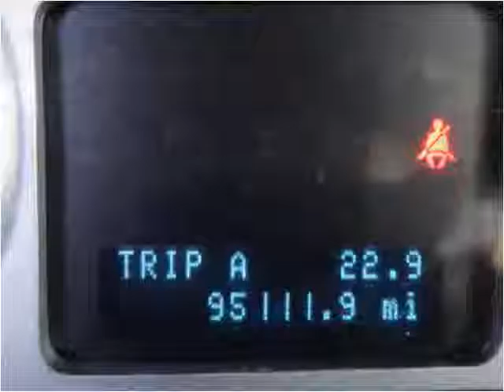2009 Mercury Mariner Used Cars Salt Lake City UT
This 2009 Mercury Mariner is available from Car City.